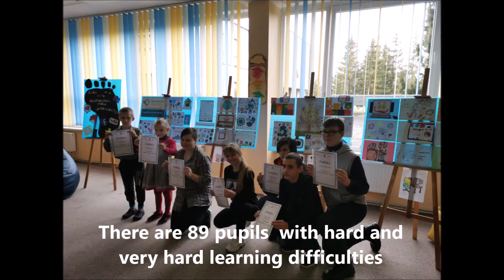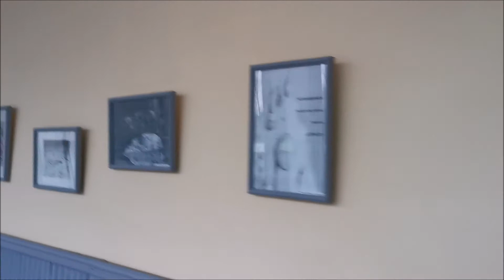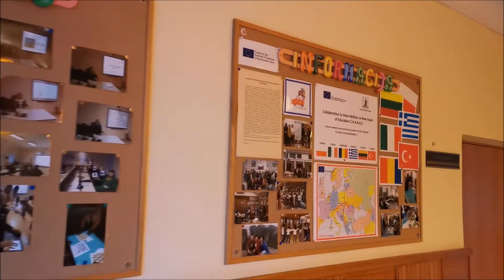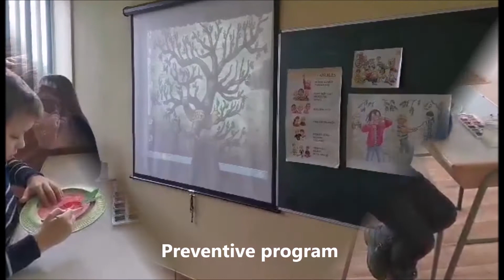My school Kedainiai special school